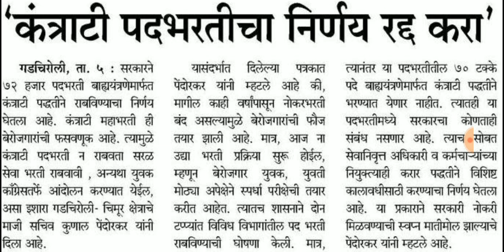कंत्राटी पदभरतीचा निर्णय रद्द करण्याची मागणी